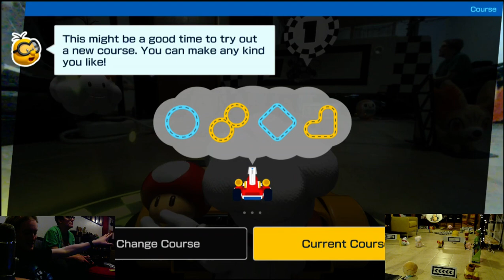Mario Kart Live: Home Circuit Longplay Part 2 | POKEMON THEMED COURSES